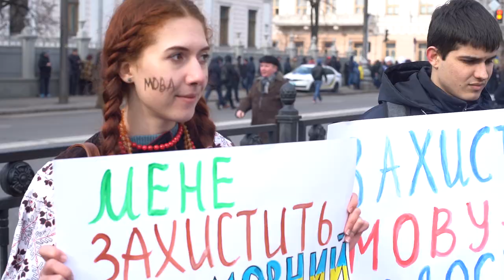Під Радою влаштували акцію на підтримку закону про мову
Під Верховною Радою України відбулася театралізована акція, присвячена розгляду парламентом законопроекту "Про забезпечення функціонування української мови як державної" (№5670-д).

Поки одні активісти, виступаючи в ролі російських окупантів, закликали народних обранців не голосувати за законопроект, інші – патріотично налаштовані – виступали на підтримку довгоочікуваного закону про мову. Він, за їхніми словами, захистить українську ідентичність і покладе край русифікації.